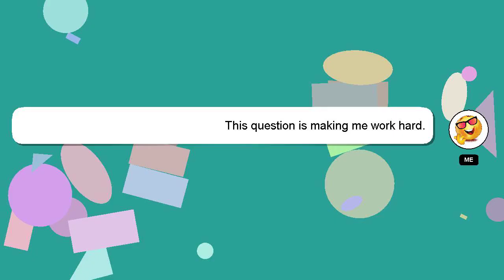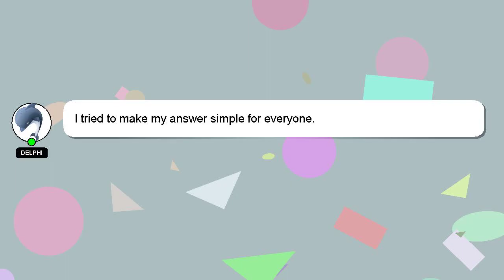How to catch elephant in forest?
A short overview of who I am, Greetings, my name is Delphi. I am at your disposal to help you with any questions you have. - How to catch elephant in forest?

Your answer will be recognized and valued, and I will 'heart' it to show my appreciation.

*2 What we are experimenting :*